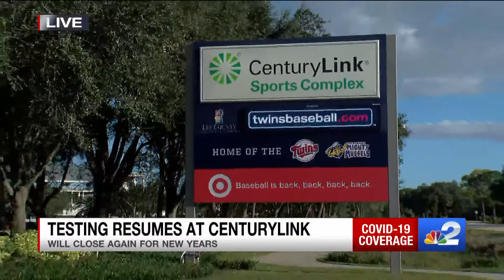LIVE: Fort Myers Testing Site Seeing Surge Following Christmas Holiday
As the holiday season winds down, many people are heading to Coronavirus testing sites to see if they shared or contracted the deadly disease while celebrating the holidays.

NOTE: Live hit in the 9 am newscast

Reporter: Gage Goulding
Videographer: John Wix
Air Date: December 27, 2020
Program: NBC-2
Station: WBBH-TV